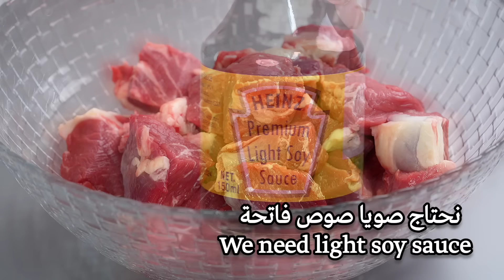شوي لحم العيد 🐏 كباب او شقف مع سر الطراوة واللون الرائع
المكونات
1 كيلو لحم مناسب للشوي
1 بصل كبير
نصف كوب صويا صوص
1 ملعقة صغيرة ملح
نصف ملعقة صغيرة فلفل اسود
1 ملعقة صغيرة بابريكا
2 ملعقة كبيرة زيت
مكعبات لية
خضار للشوي ( بصل ، فلفل ، طماطم ،  بقدونس )

ـــــــــــــــــــــــــــــــــــــــــــــــــــــــــــــــ

the ingredients
 1 kilo of meat suitable for grilling
 1 large onion
 Half a cup of soy sauce
 1 teaspoon of salt
 Half a teaspoon of black pepper
 1 teaspoon of paprika
 2 tablespoons of oil
 Tail fat cubes
 Grilling vegetables (onions, peppers, tomatoes, parsley)